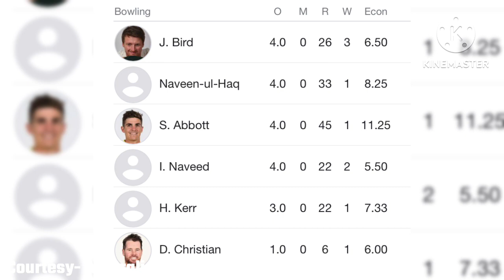Perth Scorchers vs Sydney Sixers Full Match Highlights BBL 12 | SCO vs SIX Full Match Highlights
Perth Scorchers vs Sydney Sixers Full Match Highlights BBL 12 | SCO vs SIX Full Match Highlights,Sco vs six full Match highlights,Perth scorchers vs sydney sixers full Match highlights,Bigg bas legue,Big bash legue